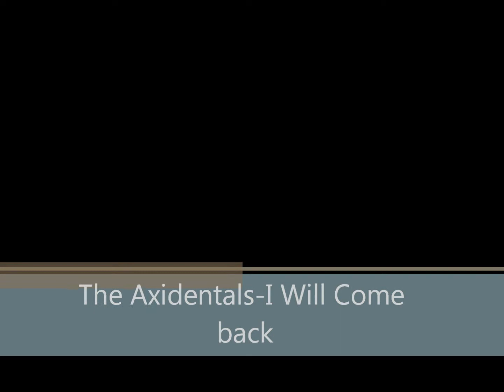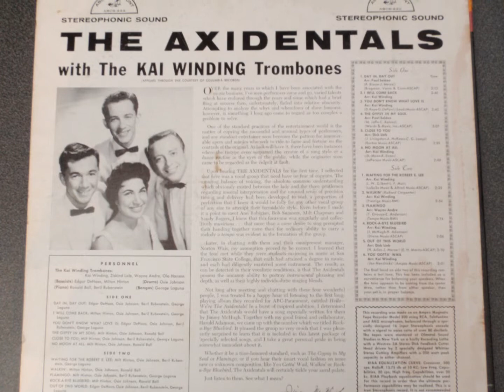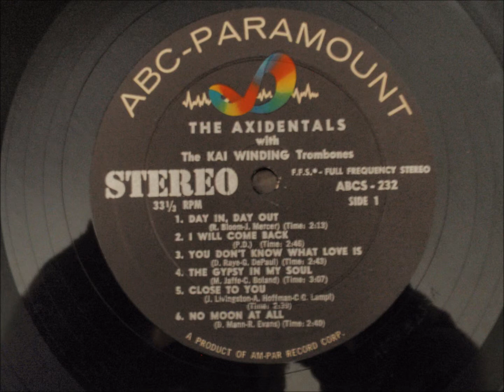The Axidentals I Will Come back (STEREO)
The only version of this song on You Tube in STEREO!